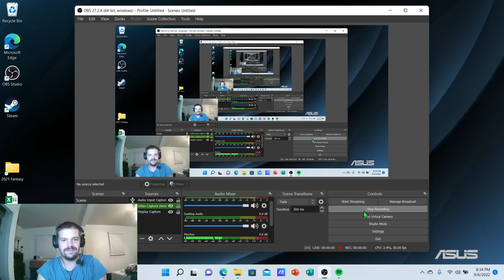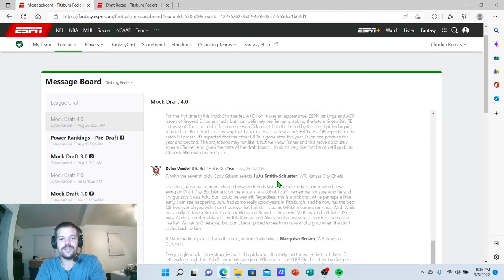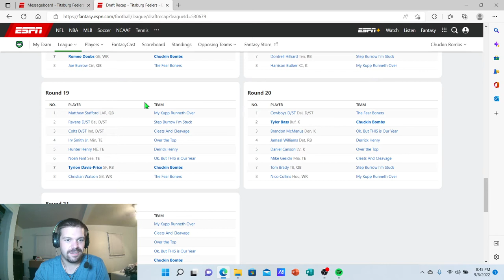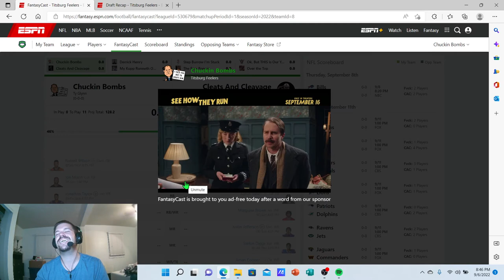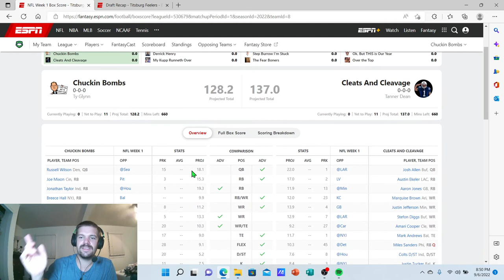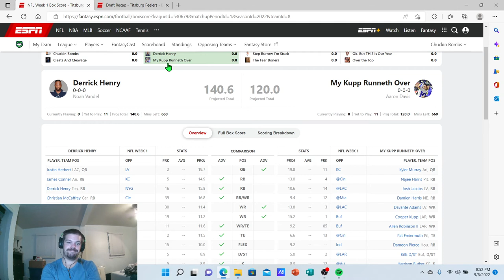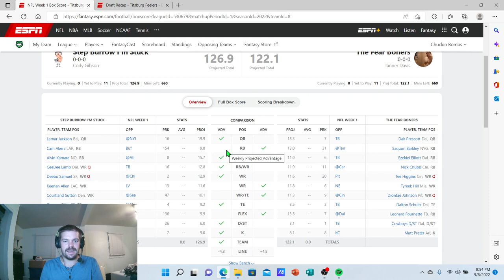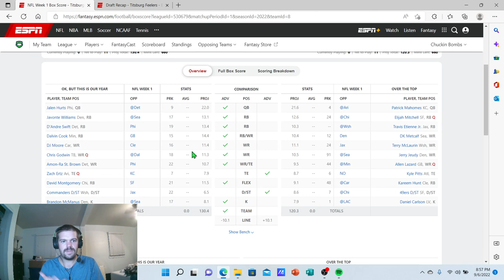Titsburg Feelers Week 1 Matchups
Hello Everyone,
We finally did it.
We made it through the offseason.
Welcome back to another year of misery and pain lol.
The Titsburg Feelers finished their Fantasy Football draft on Monday and we go through each matchup for week 1.